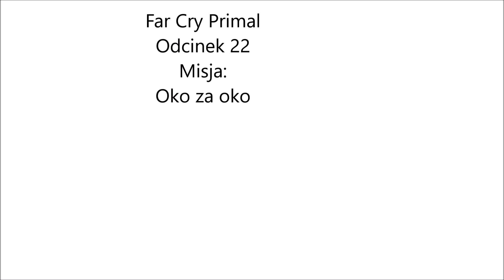Oko za oko Far Cry Primal odc 22